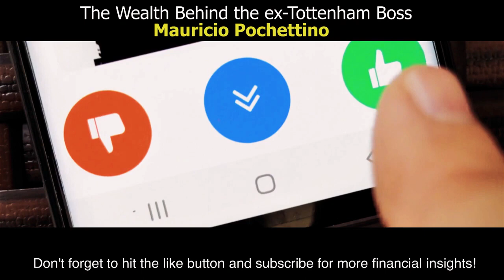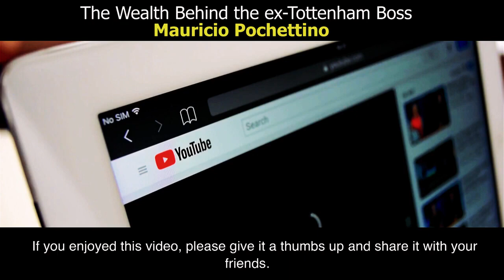Mauricio Pochettino Uncovering the Wealth of the Ex Tottenham Manager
The Secret Fortune of Mauricio Pochettino: Uncovering the Wealth of the Ex-Tottenham Manager

In the world of football management, Mauricio Pochettino is a well-known name who has made a significant impact in the industry. In this video, we will uncover the secrets behind the former Tottenham Hotspur manager's fortune and reveal his net worth.

From his impressive managerial career to his endorsement deals and business ventures, we will explore the various streams of income that have contributed to Pochettino's wealth.

Join us as we delve into the life and finances of Mauricio Pochettino and discover how he has built his fortune over the years. With insights into his personal life and career, you'll gain a deeper understanding of what it takes to achieve the financial success of a football legend.

So, if you're curious about the wealth of one of football's most successful managers, this is the video for you. Discover the secrets behind Mauricio Pochettino's net worth and gain valuable knowledge about his financial strategies. Don't miss out on this insightful video!